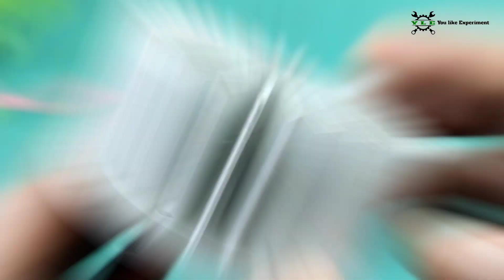Super Bright Lamp 😱 !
BMS Module Connection link:-

Hello friends ❤️
in this video, i will show you, how to make a super bright Flashlight torch with PVC pipe at home.
very easy and simple homemade idea. 😊

how to make torch light you like experiment

how to make torch in minecraft

how to make torch at home

how to make torch with pvc pipe

how to make torch light with pvc pipe

how to make torch light at home

how to make torch in lokicraft

how to make torch glow in hand minecraft

Homemade torch

homemade torch

homemade torch light

homemade torch light rechargeable

homemade torch class 6

homemade torch kaise banaen

होममेड टॉर्च

how to make torch
how to make a torch
how to make torch light
how to make rechargeable torch at home
how to make emergency light at home
how to make emergency light from pvc pipe
torch
how to make emergency light
how to make a torch light at home
how to make rechargeable torch with pvc pipe
how to make led torch light at home
how to make powerful led torch light